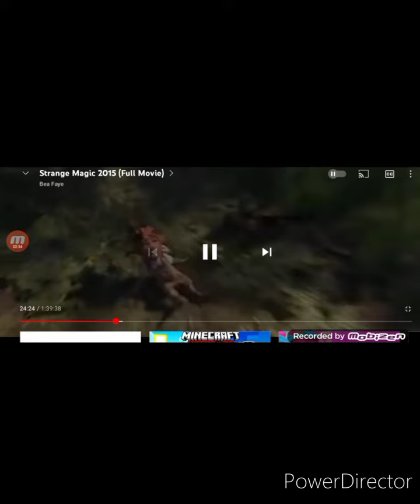steven universe strange magic amethyst confronts spinel